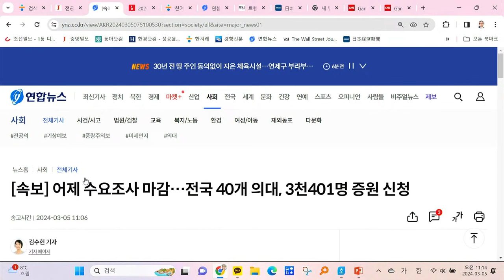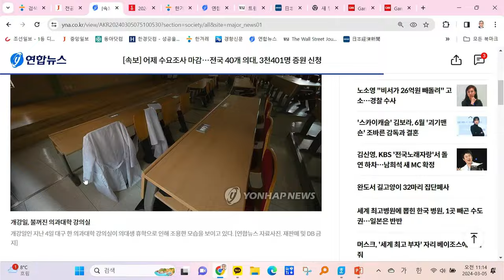尹, 의료개혁 진심인가? / 라이브 컷